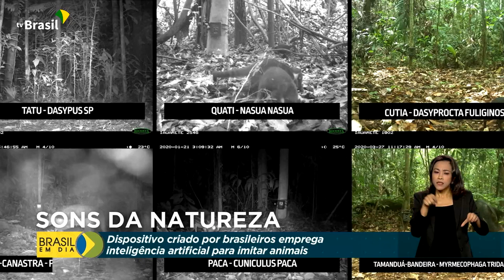Ciência e Tecnologia | SBPC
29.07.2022 - Um dispositivo capaz de imitar sons de animais da fauna brasileira. A tecnologia, que também ajuda a preservar a Amazônia, pode ser vista na Reunião Anual da Sociedade Brasileira para o Progresso da Ciência.